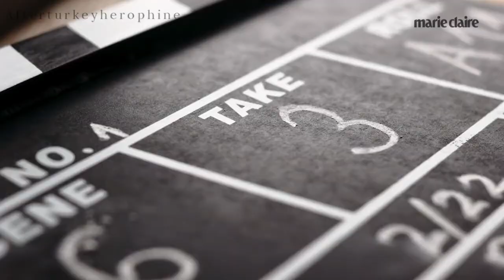Türkçe alt yazılı Hero Fiennes-Tiffin, Josephine Langford, After We Collided Türkçe